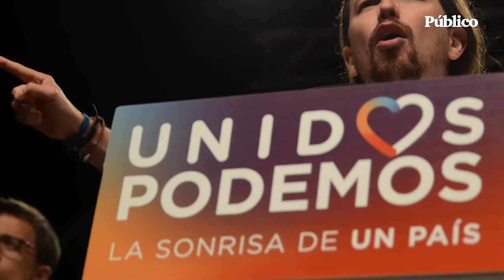Pablo Iglesias: "Te definen tus enemigos"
Sato Díaz, jefe de Política de ‘Público’, entrevista a Pablo Iglesias, ex secretario general de Podemos, con motivo del décimo aniversario del nacimiento de la formación en el Teatro del Barrio (Madrid). El exlíder de los morados repasa estos diez años y analiza la actualidad del partido ahora liderado por Ione Belarra.